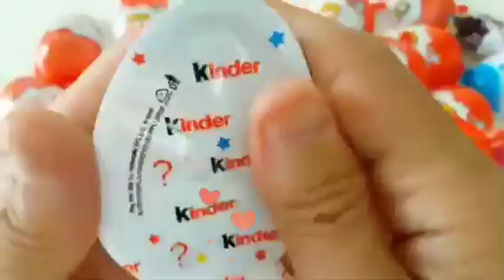ASMR GREEN TEA BUBBLE TEA, STARBUCKS CAKE, BROWNIES, ROLL CAKE 녹차 버블티, 스타벅스 케이크 먹방 JANE ASMR 제인#9